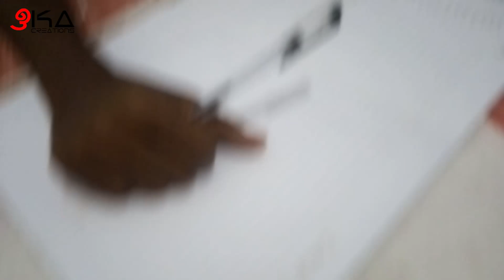Behind The Scenes - IKA CREATIONS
අපේ වීඩියෝ වල තිරය පිටුපස වන දේවල් කිහිපයක්...

Members -
Script Writer & director - ISURA KAVINDA

Cast - ISURA KAVINDA, THINESH MADUSHAN,SENITH ROX, WIDURANGA BANDARA, GAMITHA GOSHITH, DEEMAL CHADHIMA

Vedio editer - ISURA KAVINDA